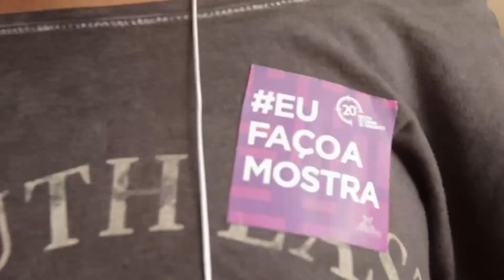Coletivo EuFaçoaMostra - 5° dia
Mostra de Cinema de Tiradentes
20 a 28 de janeiro de 2017
Realização: Universo Produção
Imagens e edição: Macaca Filmes